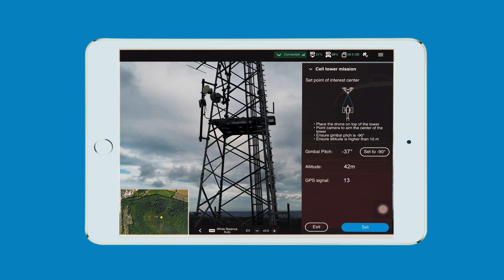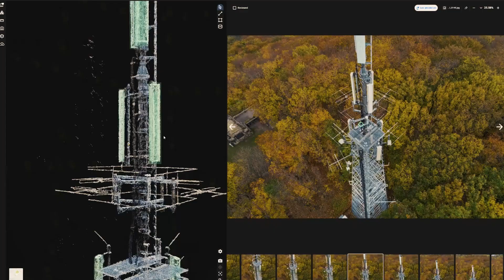Radio Mast Inspection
Compared to the conventional methods of inspecting a radio tower, using a drone is much more effective. The usually three industrial climbers are replaced by a small drone. Before using a drone, the time for the inspection took 6 times longer. With the cloud-based software we use, the radio masts can be managed, a point cloud can be generated, measurements can be carried out and automatic reports can be created.